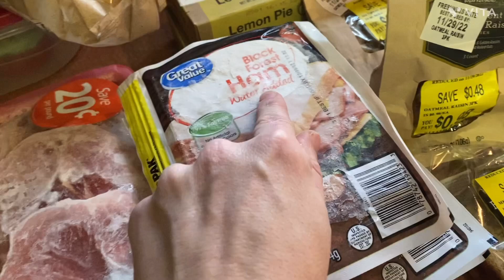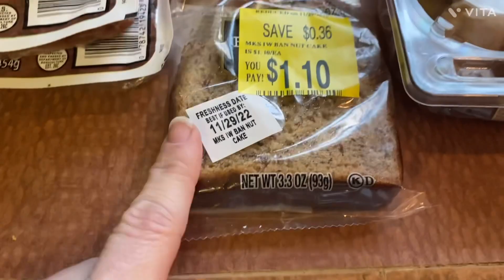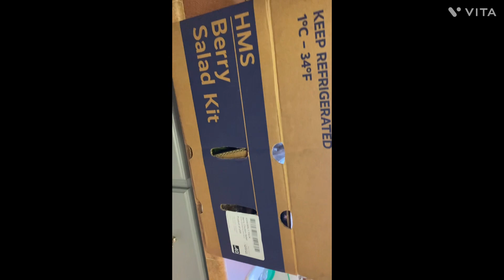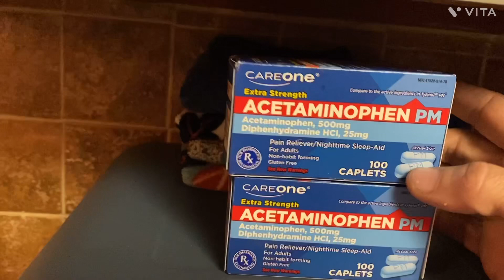Food bank haul!!!! What an abundance received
Wow what an abundance that we received today at the weekly food bank I attend on Wednesday!!! We received so many nice items!! Definitely blessed beyond measure and super thankful for it all.

Resources